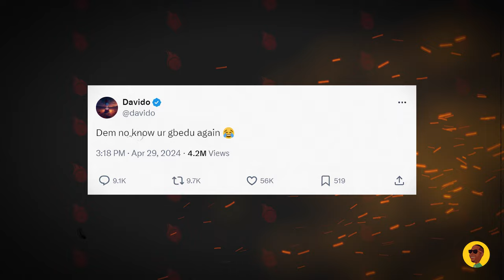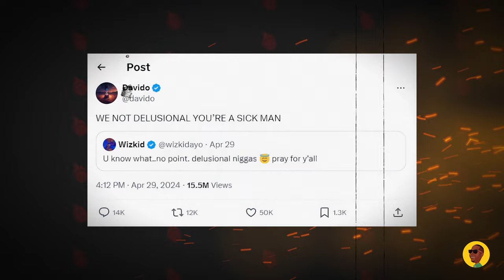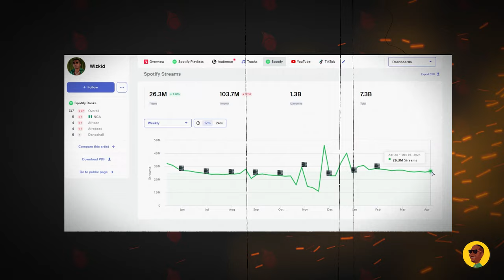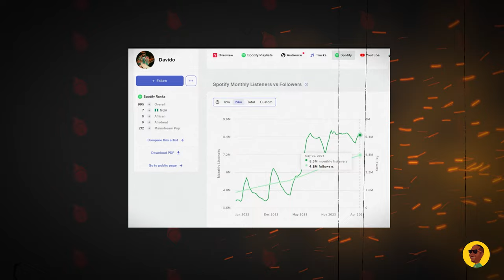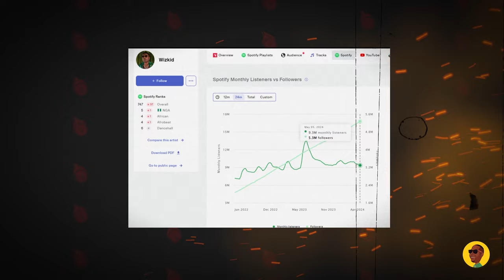Wizkid vs Davido - The artist beef no one really wants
It's officially beef season. Let me dig deeper into Wizkid vs Davido: The beef no one really wants. As we have seen jab after jab with Drake vs Kendrick Lamar, Afrobeats finds itself with its own beef: Wizkid vs Davido. The only thing is, it's nowhere near the same. In this video I'll explain why

0:00 Background
1:23 Comparing Kendrick vs Drake
3:18 Who is winning?
4:37 Streaming Numbers
8:49 Earcandy

SOME OTHER GOODIES:

30 Day Music Release Strategy Notebook (blank)